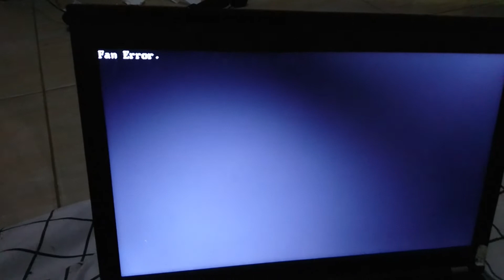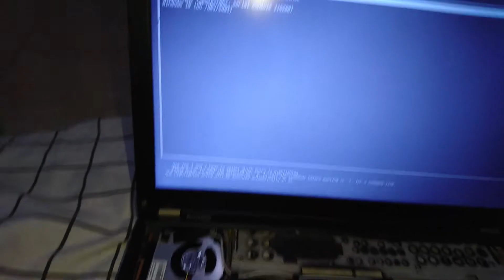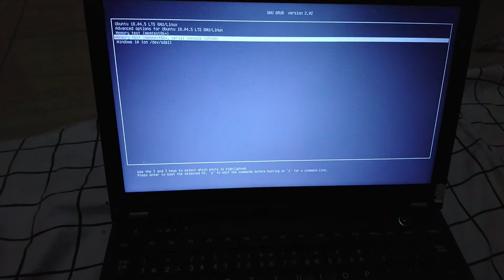[SOLVED] Lenovo Thinkpad X230 FAN ERROR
Lenovo saya mengalami masalah FAN ERROR
dan itu menyebabkan Gagal Booting
Jadi ketika FAN ERROR muncul langsung mati.

Tentu saja ini karena Proteksi ya, jadi kalo FAN ERROR atau tidak Nyala, maka dia tidak bisa Booting.

Saya cari-cari digoogle, dan menemukan cara yang unik, yaitu dengan Minyak Kayu Putih

Seperti apa caranya?

Silakan simak videonya...